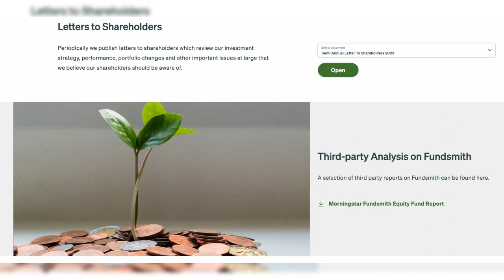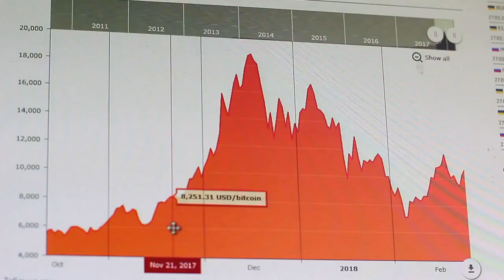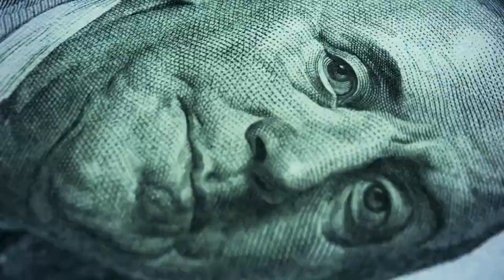Terry Smith | Fundsmith Portfolio | Semi-Annual Letter July 2023 | Summary under 6 mins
In today’s video, let’s take a look at the latest insights by Mr. Terry Smith, a well known value investor running the Fundsmith portfolio. Mr. Smith recently released his fund’s semi-annual letter in July 2023. The most important aspects are the portfolio changes made by Mr. Smith, which  includes fully selling or exiting Amazon as well as Adobe completely earlier this year. Let’s take a deeper look.